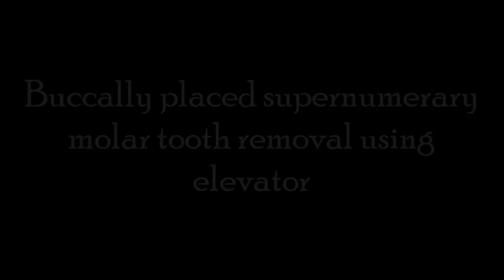Buccally placed supernumerary molar tooth removal using elevator